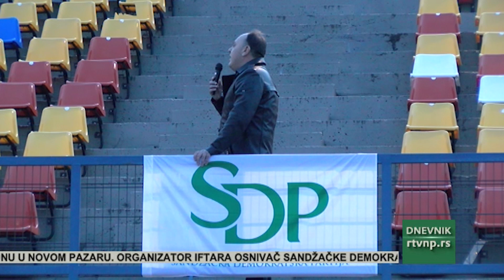Atletski stadion u Novom Pazaru, večeras bio najveća ramazanska sofra u Evropi